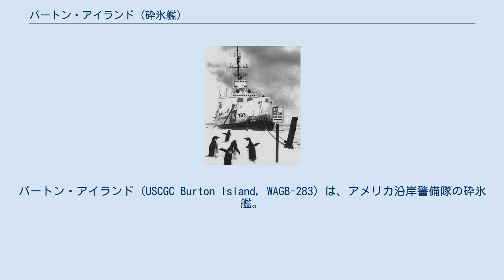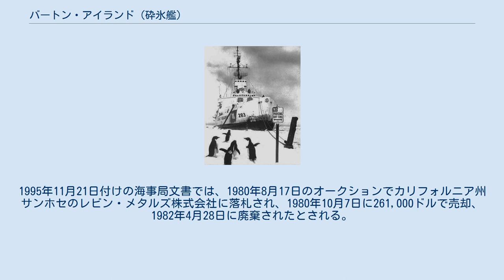バートン・アイランド (砕氷艦)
バートン・アイランド (USCGC Burton Island, WAGB-283) は、アメリカ沿岸警備隊の砕氷艦。
ウィンド級砕氷艦の6番艦。
元はアメリカ海軍籍にあった (USS Burton Island, AG-88) 。
 バートン・アイランドは1946年4月30日に進水し、AG-88として1946年12月28日に就役した。
艦名はデラウェア海岸の近くに位置する島に因んで命名された。
 1947年1月17日、バートン・アイランドは物資を搭載し第68任務部隊 (TF68) の一部としてアメリカ合衆国の大規模南極観測計画、ハイジャンプ作戦に参加しサンディエゴからロス海に向けて出航した。
主にロス海周辺で観測に従事している。
南極大陸から帰還すると、1947年7月25日にアラスカのバロー岬遠征に向けて出航する。
1948年4月から1956年12月まで、バートン・アイランドはオペレーション・ウィンドミルを含む19回の北極・アラスカ州への巡航に参加した。
巡航中の任務には物資補給、ヘリコプターによる流氷の観測、科学的調査、水中爆破調査および船団護衛などが含まれた。
1949年3月にバートン・アイランドはAGB-1に艦種変更される。
1958年には南極で氷海に閉じ込められた日本の初代南極観測船宗谷を救出している。
 1966年12月15日に海軍は保有する砕氷艦を全て沿岸警備隊に移管する。
バートン・アイランドは WAGB-283 に艦番号が変更となり、カリフォルニア州ロングビーチに配備され、砕氷任務に使用された。
1967年から1978年までバートン・アイランドは南極での8度のオペレーション・ディープ・フリーズに参加する。
作戦において、バートン・アイランドは補給艦艇向けの航路啓開（砕氷作業）を主な任務とした。
加えてアラスカ及び極地点での科学調査、研究用の基地としての任務に従事した。
 バートン・アイランドは1967年10月から1968年4月までオペレーション・ディープ・フリーズ '68に参加し、1968年10月から1969年4月までオペレーション・ディープ・フリーズ '69に参加する。
1969年11月から1970年4月までオペレーション・ディープ・フリーズ '70に参加したが、随伴した砕氷艦は航行不能となった。
1970年11月から1971年4月までオペレーション・ディープ・フリーズ '71に参加したが、再び随伴砕氷艦が航行不能となる。
1971年8月から9月にかけてアラスカ州ノース・スロープで海洋調査を行う。
1972年2月から3月にはクック湾で科学調査を行う。
 1977年中頃から1978年5月9日までバートン・アイランドはカリフォルニア州アラメダに配備され、砕氷任務に使用された。
1978年5月9日にバートン・アイランドは退役した。
1995年11月21日付けの海事局文書では、1980年8月17日のオークションでカリフォルニア州サンホセのレビン・メタルズ株式会社に落札され、1980年10月7日に261,000ドルで売却、1982年4月28日に廃棄されたとされる。